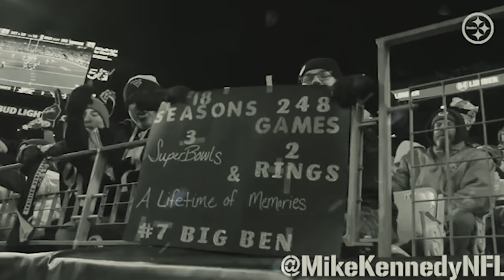2022-23 Pittsburgh Steelers HYPE VIDEO 4K “KNOW MY NAME”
Pittsburgh Steelers HYPE VIDEO mix (2022-23)

Let’s Go Steelers and let’s complete that Stairway to 7 finally!
Welcome to Pittsburgh Kenny Pickett and George Pickens!

Song- “Know My Name” (Nightcore)- Burnboy & Brooke Williams

Registered to Steel City Media Group LLC

The Copyright Act of 1976 is a United States copyright law and remains the primary basis of copyright law in the United States, as amended by several later enacted copyright provisions. The Act spells out the basic rights of copyright holders, codified the doctrine of "fair use," and for most new copyrights adopted a unitary term based on the date of the author's death rather than the prior scheme of fixed initial and renewal terms.